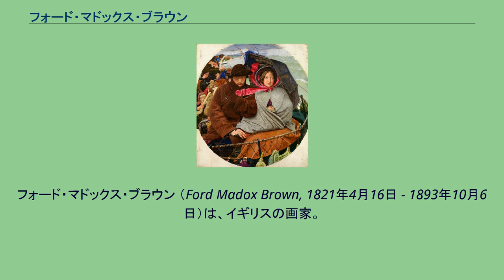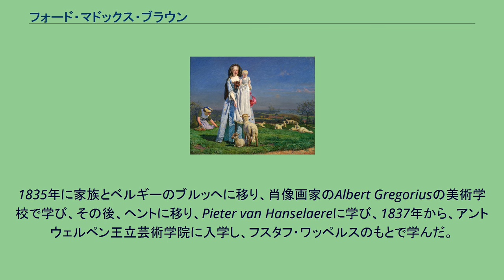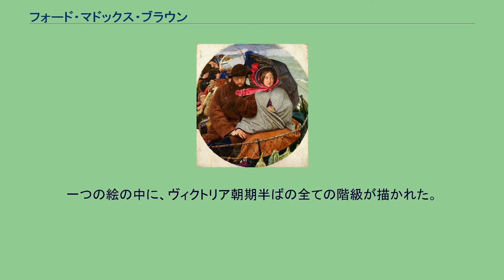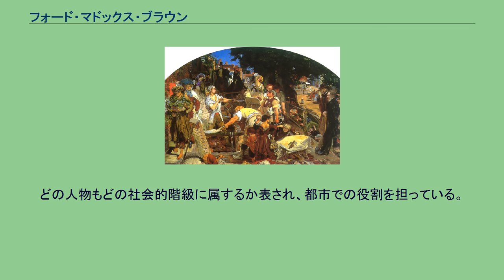フォード・マドックス・ブラウン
フォード・マドックス・ブラウン （Ford Madox Brown, 1821年4月16日 - 1893年10月6日）は、イギリスの画家。
フランスのカレーで生まれた。
銅版画家ウィリアム・ホガースの風刺の精神を、ラファエル前派の絵画スタイルで受け継いだとされた。
ラファエル前派のグループと交流したが、実際に一員とはならなかった。
それにもかかわらず彼はダンテ・ゲイブリエル・ロセッティと親しく、また1861年にウィリアム・モリスのデザイン会社『モリス、マーシャル、フォークナー商会』に加わっていた。
祖父は病気は外部からの刺激の過不足によって起こるとする「ブラウニズム」と呼ばれる医療体系を提唱した有名な医師のジョン・ブラウンで、父親のフォード・ブラウンは海軍の士官であったが、ナポレオン戦争後に退役していた。
ケントの名家の娘と結婚したが生活に余裕はなかった。
住居費の安いカレーに住み、フォード・マドックス・ブラウンはカレーで生まれた。
父親はフォード・マドックス・ブラウンに軍人となることを望んだが、画家の道に進んだ。
1835年に家族とベルギーのブルッヘに移り、肖像画家のAlbert Gregoriusの美術学校で学び、その後、ヘントに移り、Pieter van Hanselaereに学び、1837年から、アントウェルペン王立芸術学院に入学し、フスタフ・ワッペルスのもとで学んだ。
1839年に母親を亡くし、1842年に父親も亡くした。
1840年にロイヤル・アカデミー・オブ・アーツの展覧会に初めて出展した。
彼の有名な作品の一つに『イギリスの見納め』がある。
船上で、次第に遠ざかっていくイギリスを見つめる、厳しい顔をした移民する夫婦の肖像である。
モデルは、ブラウン自身と妻、そして2人の子供たちであった。
これは、ラファエル前派の彫刻家トーマス・ウールナーが、ゴールドラッシュに湧くオーストラリアへ1852年に移住していったことをきっかけに描かれた。
絵は、ブラウンの特徴的な線上の力、そして明らかにグロテスクさの強調、船の横に吊されたキャベツといった細部で構築されている。
労働 ブラウンの最も重要な作品は、特別展示用に描かれた『労働』（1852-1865）である。
一つの絵の中に、ヴィクトリア朝期半ばの全ての階級が描かれた。
舞台となったのはロンドンのハムステッド、ヒース・ストリートである。
躍動的な中心では労働者たちが道路に穴を掘っている。
そこから細部が拡散され、イメージが噴出する。
どの人物もどの社会的階級に属するか表され、都市での役割を担っている。
『労働』以後のブラウンの主要作品は、マンチェスター市庁舎のグレート・ホール内にある12枚の連作『マンチェスターの壁画』である。
これはマンチェスターの歴史を描いた物である。
ブラウンの息子オリヴァー・マドックス・ブラウン（1855年-1874年）は、芸術家と詩人の才能を期待されていたが、毒で中毒死した。
孫は小説家フォード・マドックス・フォードである。
また、労働党の議員フランク・ソスキスは曾孫にあたる。